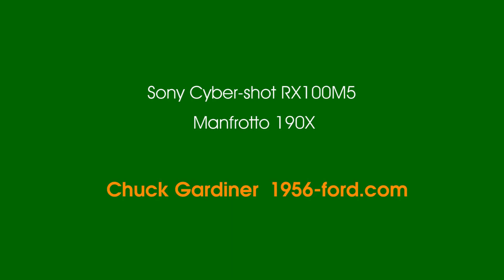Sleepy Hollow Rod Run 2017 Video 2 of 4 | Coaster's Car Club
Assembly at Hackett Park, Sechelt, Sunshine Coast, B.C. Canada, Aug 11, 2017
Sony Cyber-shot RX100M5, Manfrotto 190X, Adobe Premiere Elements 14